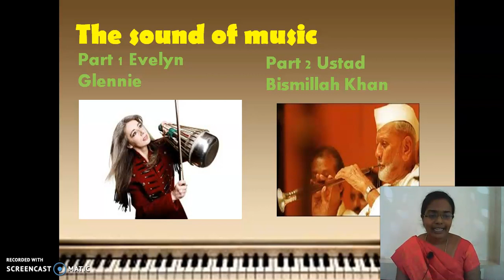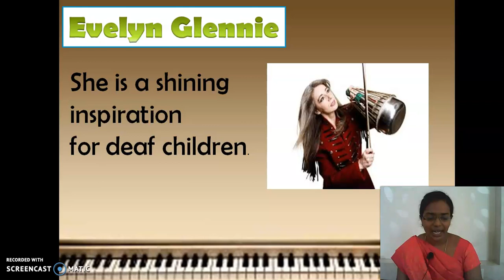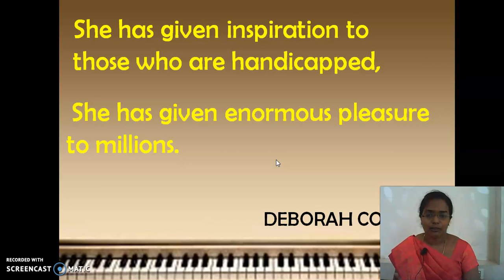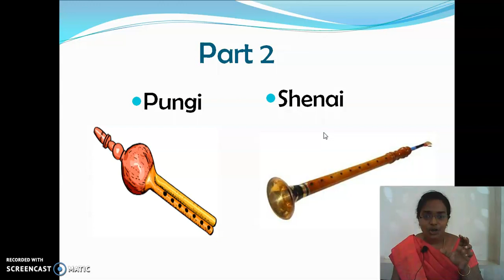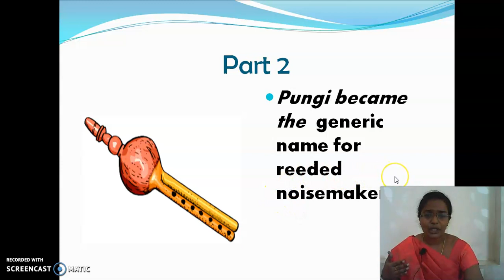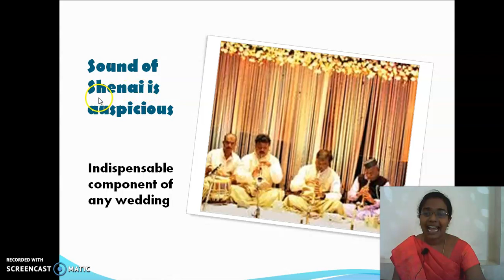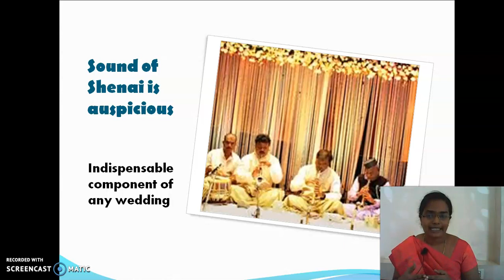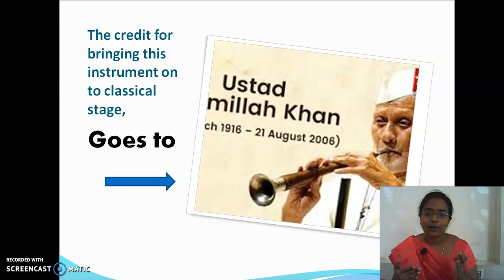GGVS9 SE C2 THE SOUND OF MUSIC P3